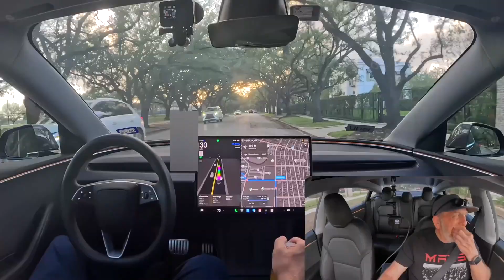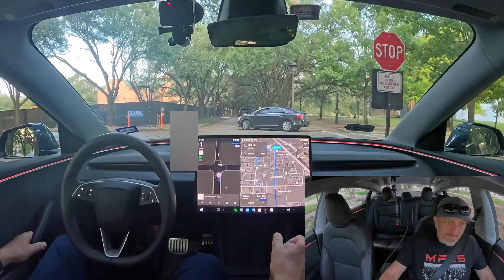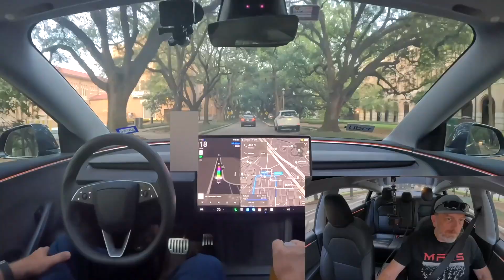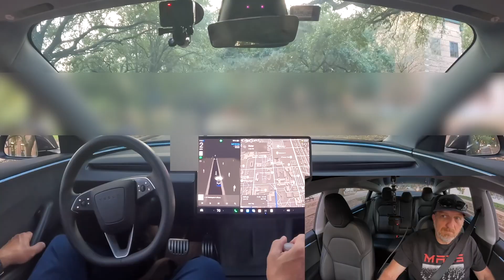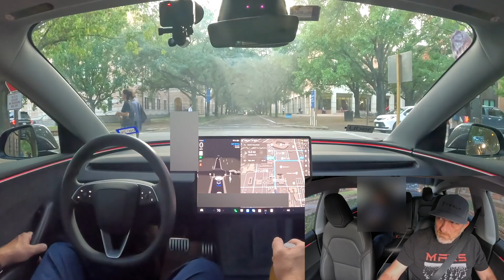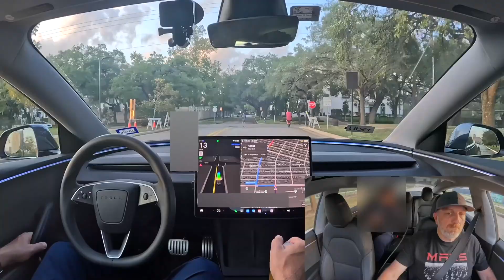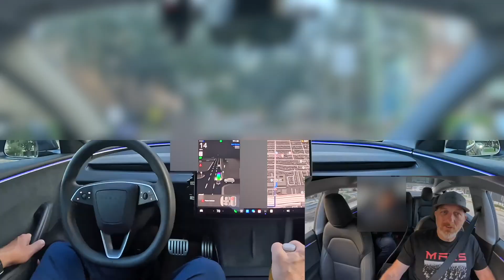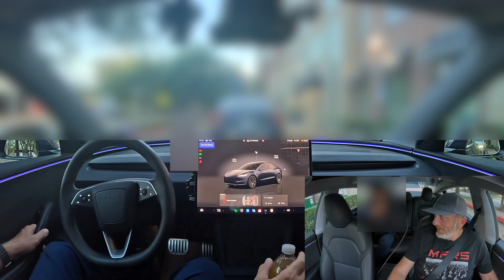Tesla FSD 14.2 Ubers Rice University grad student from Shanghai, China for his 1st experience w/14.2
esla FSD v14.2 Ubers a Rice University engineering grad student from Shanghai, China, from the campus physics lab area to his off-campus apartment complex. The first part of the video is just a nice ride through the Rice campus prior to picking up my passenger. When I picked him up, he was quiet at first, but I could sense he was watching FSD intently, and then we got into a nice conversation towards the last 8-10 minutes of the video.

You can also find me on X under the account name @JohnChr08117285. Love y'all!!!

Anyone interested in buying a new Tesla, use my referral code and save money on a new Tesla (discounts are subject to change from time to time so make sure to check the Tesla website when purchasing your new Tesla.

I am legally protected to record inside my own personal vehicle while on the job and do attain consent for any individuals who want to be fully featured in my videos. The rest are blurred out with identifiers censored or cut from the videos entirely.

Tesla FSD Settings:
I have a 2024 Model 3 Long Range All Wheel Drive. My specific FSD settings are Hurry mode (there are 3 modes: Chill, Normal, and Hurry), and Max Speed Offset of 50% (e.g. if traffic is going faster than the posted speed limit, FSD will match traffic up to 50% over the speed limit). FSD is hands-free but requires supervision in the driver's seat.  The supervisor is monitored by in-cabin cameras. Glance away for more than a few seconds, and the system will prompt to look ahead. If not timely, it will prompt to touch the steering wheel ("the nag").  If steering wheel isn't touched timely, FSD will disengage and require taking over manually for the remainder of drive.  This is all part of current "Supervision" status.

Camera setup:
- 2 GoPro Hero 12 Blacks (1 in the middle of the roof facing front windshield and other at top of front windshield facing me)
- 2 USB-C cables (1 for each GoPro) with batteries out of them to avoid overheating
- 1 suction cup mount placed in middle of roof
- 1 extender rod attached to suction cup mount